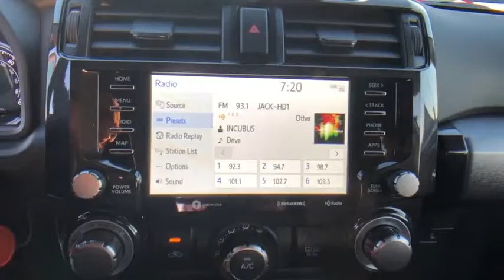2021 TOYOTA 4-Runner at Puente Hills Toyota. Servicing Claremont, West Covina, Diamondbar, Rowland H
Classic Silver Metallic New 2021 TOYOTA 4-Runner available in City of Industry, California at Puente Hills Toyota. Servicing the Claremont, West Covina, Diamondbar, Rowland Heights, Hacienda Heights, La Puente, CA area.
2021 TOYOTA 4-Runner TRD Off-Road - Stock#: 211160 - VIN#: JTEPU5JRXM5889844

2021 Toyota 4Runner TRD Off-Roadbr4.0L V6 SMPI DOHCbr16/19 City/Highway MPGbr4WD Trd Off Road Cloth. . Welcome to the House of YES! We have a HUGE selection were family owned and operated were known as the peace-of-mind dealership and we make it FUN to buy a car. One visit and you will be a customer for life!